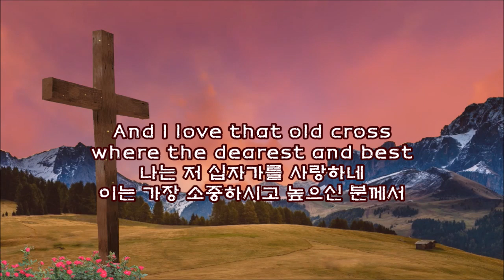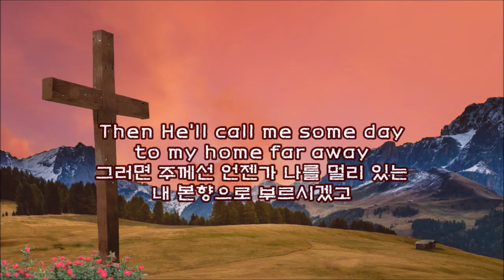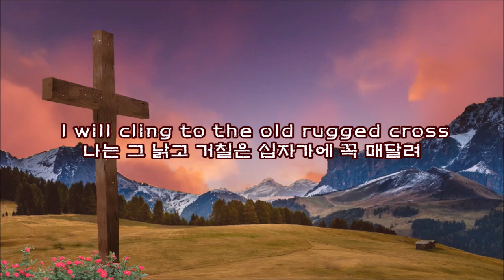The Old Rugged Cross (저 먼 언덕 위에) - Kettering Quartet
저 먼 언덕 위에 선 한 낡고 거칠은 십자가
The emblem of suffering and shame
고난과 수치의 상징일세...
나는 저 십자가를 사랑하네
이는 가장 소중하시고 높으신 분께서
For a world of lost sinners was slain
잃어버린 죄인들의 세상을 위해
죽임 당하신 곳이기 때문일세...

(Chorus)
So I'll cherish the old rugged cross
그렇기에 나는 그 낡고 거친 십자가를
소중히 여길 것일세...
마침내 내가 받은 상들을 내려놓을 때까지...
나는 그 낡고 거칠은 십자가에 꼭 매달려
And exchange it someday for a crown
언젠가 면류관으로 바꿀 것일세...

그 낡고 거칠은 십자가에 대해
난 항상 진실되리...
Its shame and reproach gladly bear
십자가의 수치와 비난은
기꺼이 참겠네...
그러면 주께선 언젠가 나를 멀리 있는
내 본향으로 부르시겠고
그곳에서 난 영원히 그분의 영광을 선포하리.